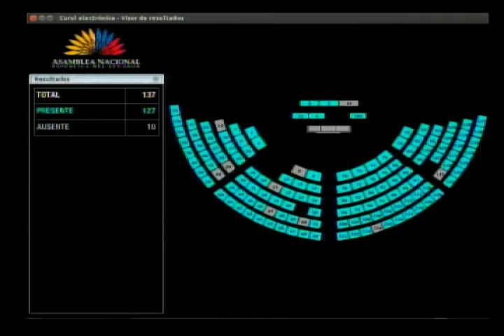INSTALACION SESION 467